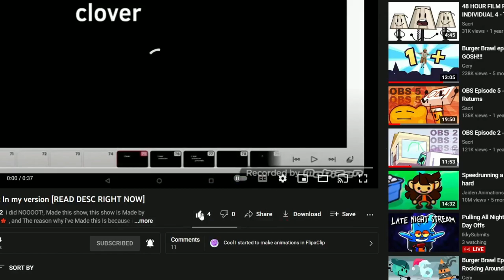The Ten Minute-ly Object Show 4 | "bautibros34"